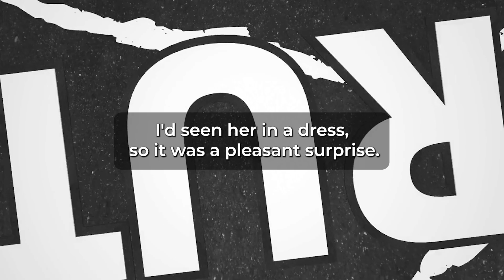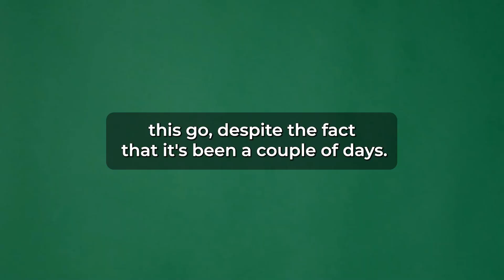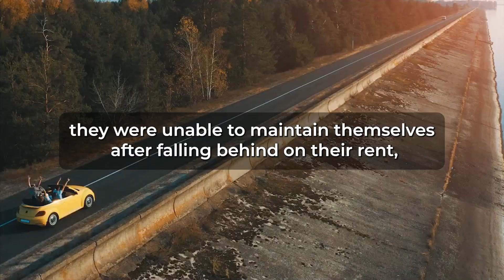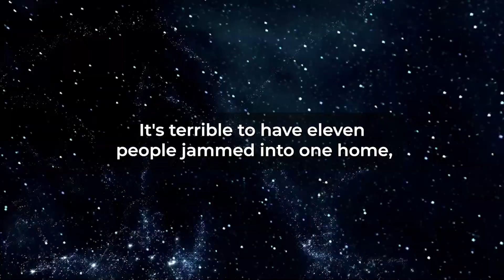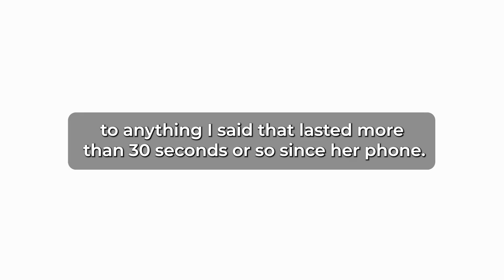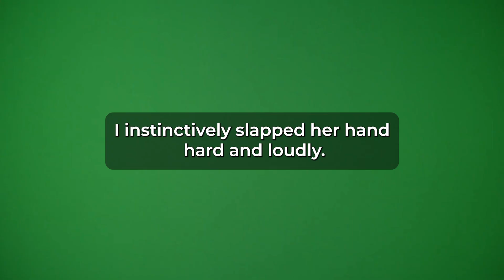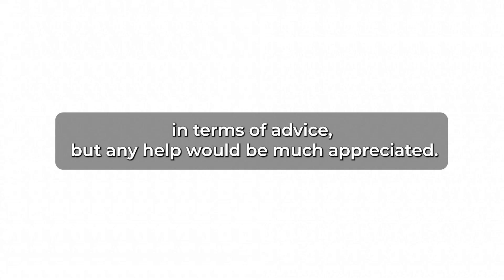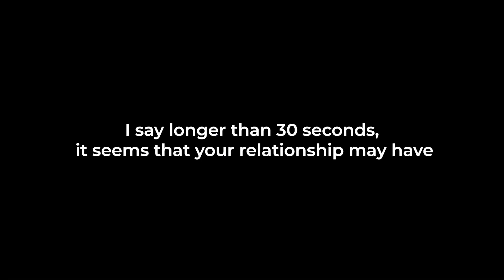My Wife Paid The Wedding Photographer (Reddit Cheating)